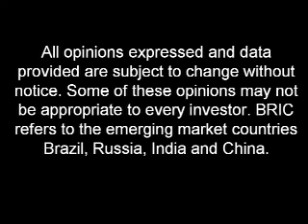Tim Steinle on Russia's Sovereign Debt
Tim Steinle, Russia analyst for U.S. Global Investors, explains why Russia is not in sovereign debt danger like several countries in Western Europe.